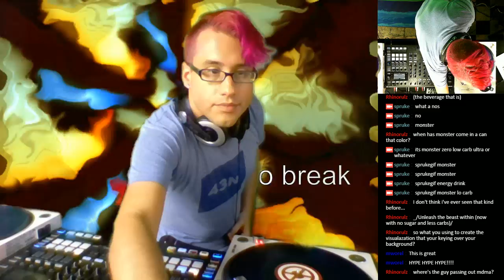DJ Set 11/11/16: Segment 4